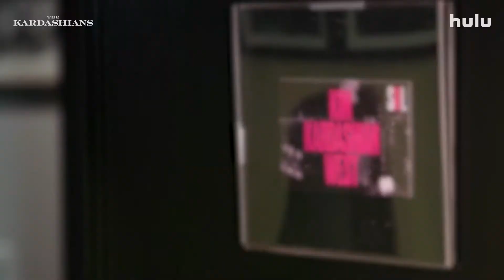The Kardashians HD Trailer (2022) Hulu